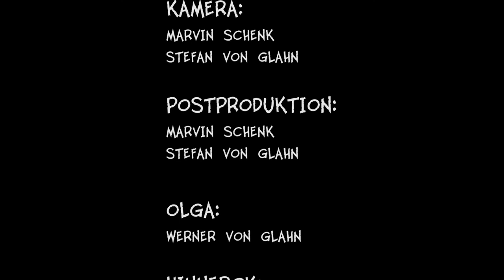PERVERSES Schwein am Telefon! - Dorckey Dorck | perverser Telefonstreich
Olga erhält einen merkwürdigen Anruf. Was steckt dahinter und vor allem, was will dieser Anrufer von ihr?

Willkommen bei Dorckey Dorck (Comedy ut Sells)

Sellstedt ist das Heimatdorf von Bauer Hinnerck, Bäuerin Olga, Johann und der freilaufenden Henne "Dorckey Dorck" und liegt östlich von Bremerhaven in der Gemeinde Schiffdorf.

Hauptcharaktere

Olga
Ist eine junge Frau Mitte 40 und fest von ihrer handwerklichen Begabung überzeugt. Sie will viele Dinge selbst in die Hand nehmen, doch nicht immer läuft alles nach ihren Vorstellungen ab.

Hinnerck
Erzählt gerne Geschichten vom harten Leben auf dem Bauernhof. Dabei geht es hauptsächlich um Frauen, Kühe oder der allgemeinen Arbeit auf dem Lande.

Johann
Er ist ein Nachbar von Olga, Heich und Hinnerck und leistet Unterstützung auf dem Hof von Dorckey Dorck. Meistens ist er für Olga da, wenn mal wieder etwas schief läuft.